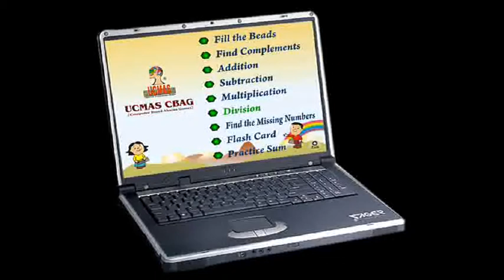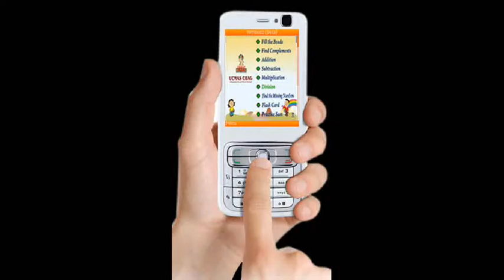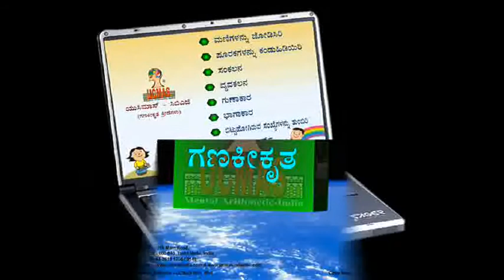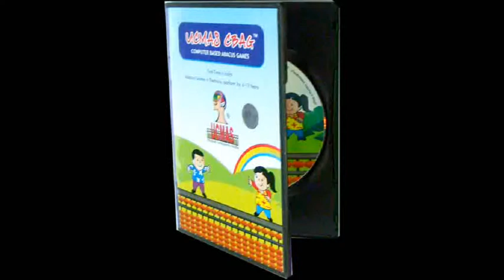UCMAS CBAG CD -COMPUTER BASED ABACUS GAME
Learning Modules | Practice Modules | Test Modules | All in the Game Mode

CBAG is "Computer based Abacus Games".  The CBAG CD has Learning, Practice and the Test Modules.  Though a student cannot benefit merely with the CD without going to a trainer, the CD enables through the dedicated sections of the Learning Module reinforcement of understanding the concepts and benefit of thorough learning, back from the Abacus class.  Similarly, there is equally great scope for practice with question papers
and create-your-own-question paper possibilities.  The student would be in a position to endlessly create scope for practice and thus benefit greatly from it to meet the need of Speed & Accuracy (and not accuracy alone). With the un-ending scope for drawing practice boards that keep dropping down before the student, the objective is more than fulfilled.  Likewise with the test module - here again, innumerable no. of question papers which become the most essential element before the competitions, are made available.  The student could access with any number of test papers which come handy for the best of practice.

If attaining proficiency in Mental Arithmetic by image of Abacus and enhancing the brain skills -- unflinching Concentration, fine-quality listening skills and creativity are what the student looks for or the parent expects his ward to possess, then UCMAS CBAG CD fulfills the promise of total accomplishment.  While the students of the age group      4 -- 13 years greatly benefit out of the life skills, the adults find it greatly satisfying for their concentration levels enhance and their computing skills find new horizons.  UCMAS CBAG CD thus would be a great companion for learning and winning.